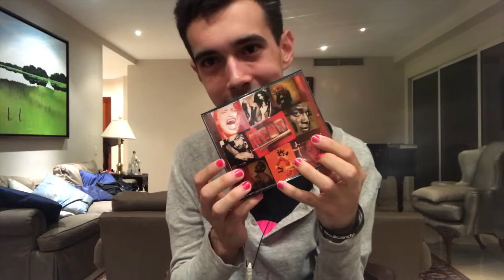Intro to me. Thoughts on identity.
Hey, so I just felt I should introduce myself and some things I'm passionate about:):)